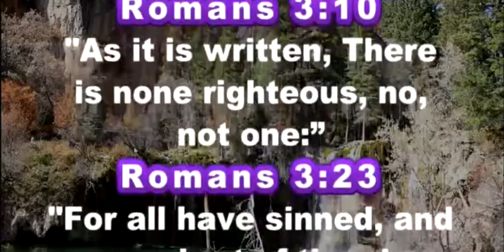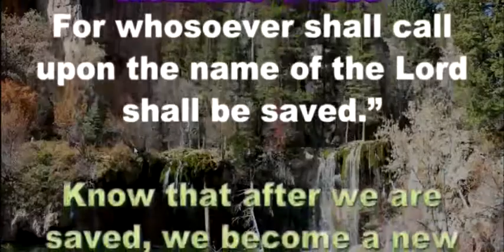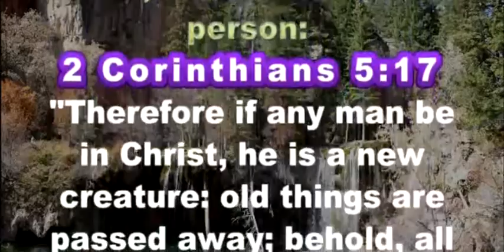God's Plan of Salvation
The Bible says that we are all sinners and will incur God's wrath for those sins when we die.  But God is merciful - Romans 5:8   "But God commendeth his love toward us, in that, while we were yet sinners, Christ died for us." See why He did that and how you can receive forgiveness for all you sins.  See Acts 4:12.